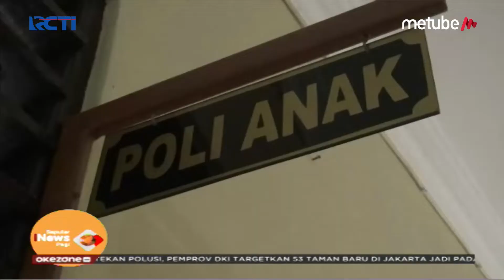Kebakaran Hutan dan Lahan di Riau Meningkat 90 Persen, Ini Para Pelaku Pembakaran - SIP 19/08